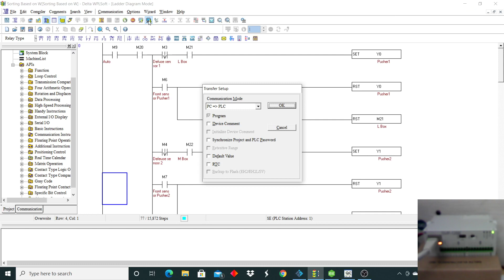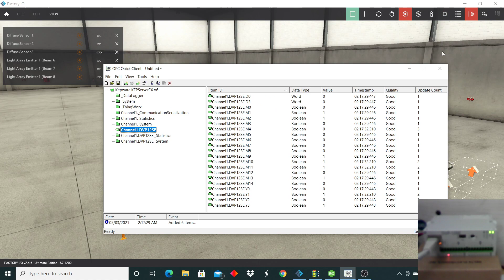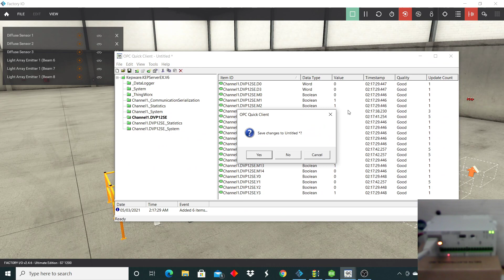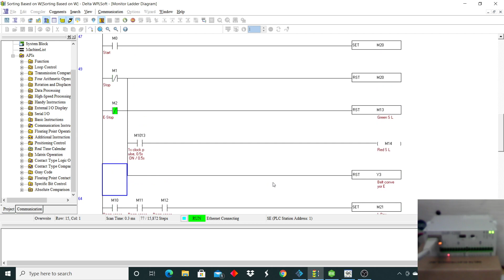DVP12SE with FactoryIO # Sorting boxes based on Hight using Pusher تعلم البرمجة من الصفر